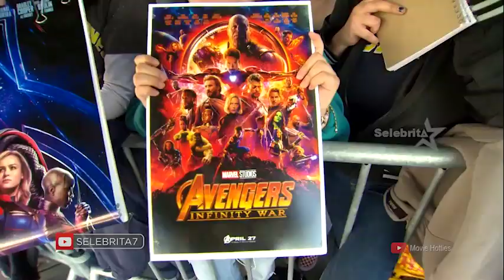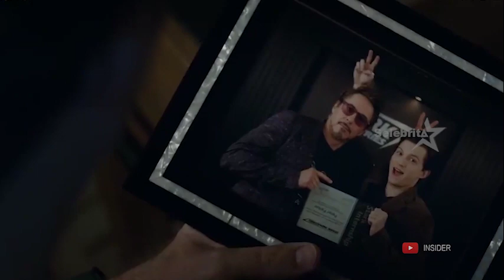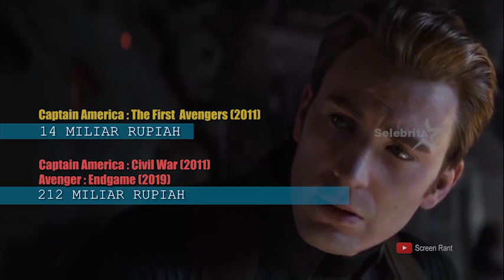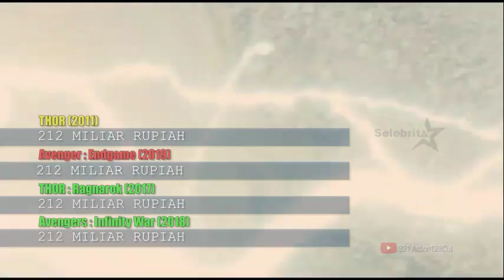GAJI PARA PEMERAN AVENGER TERKINI | Selebrita Weekend 4 Mei 2019